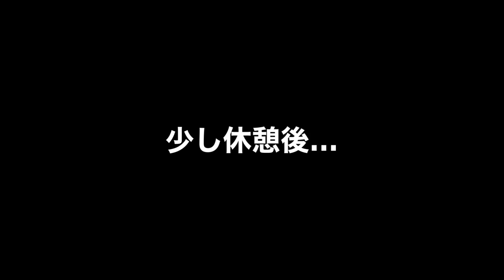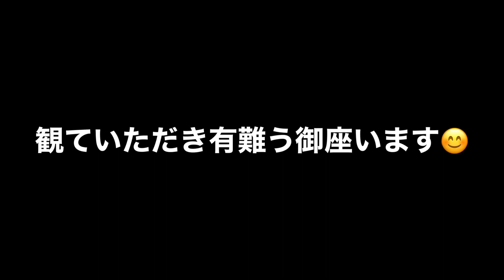急な坂道の挑戦！ダイエットチャレンジ【チワワ】【チョコタン】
桜が綺麗な時期なのに花見🌸ではなくトレーニングw

目標体重:2.5キロ

現在の体重:3.0キロ

ではどうぞ〜